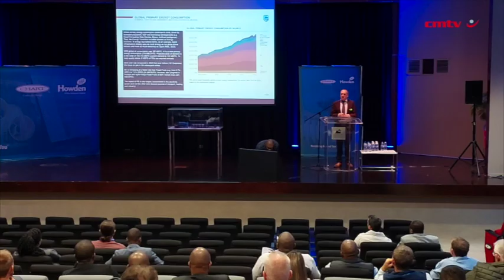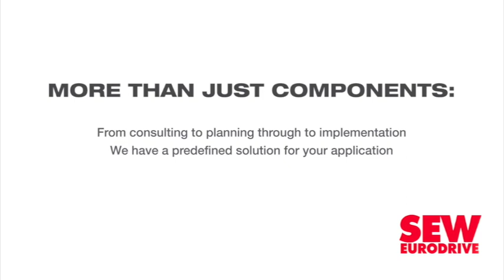South Africa needs 13 GW of gas-to-power capacity – more than the IRP envisions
Standard Bank head of Southern Africa’s oil and gas coverage Paul Eardley-Taylor has suggested that South Africa needs 13 GW of gas-to-power (GtP) capacity, rather than the 7.2 GW to 8.6 GW outlined in the draft Integrated Resource Plan 2023.